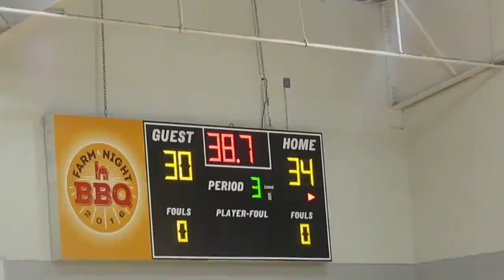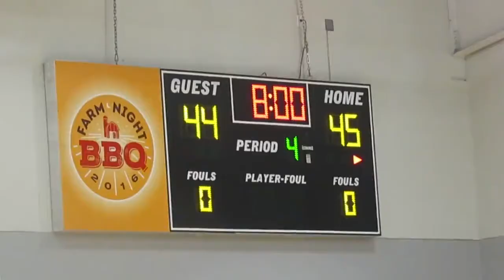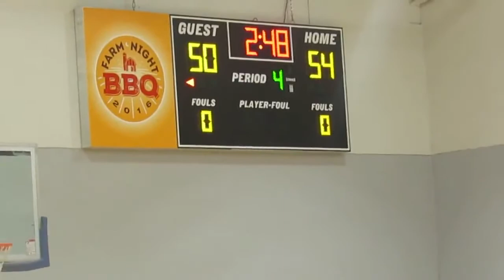Demons vs Tampa Bay Hawks - 2nd Half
2018 Tournament